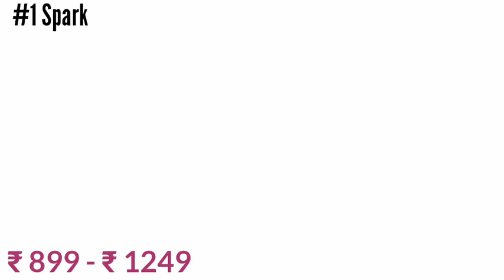[2020] Top 5 Most Populer Running Shoes In India ! Top Five Most Popular Running Shoes In The World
Top 5 Most Popular Sports Shoes In India ! Top Five Most Popular Running Shoes In India

Check Price

#5 Shozie Men's Running Sports Shoes

#4 ASIAN Bullet-02 Running Shoes,Sports Shoes,Gym Shoes,Training Shoes,Walking Shoes for Men

#3 Lancer Men's Mesh Sports Running & Walking Outdoor Shoes

#2 ASIAN Shoes Wonder-13 Grey Firozi Mesh Shoes

#1 Sparx Men's Running Shoes

best running shoes under 1500 best running shoes for men